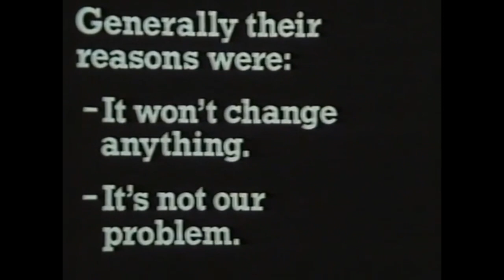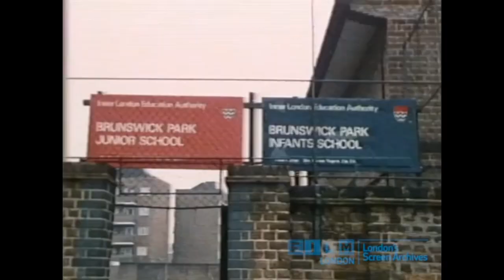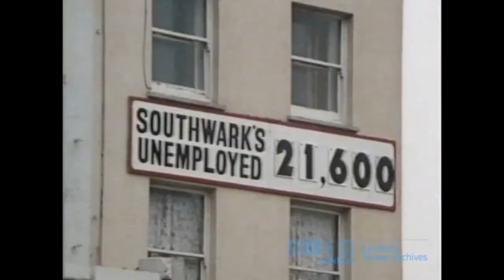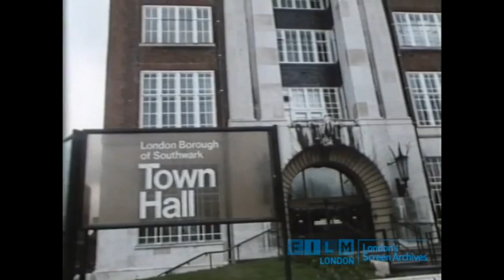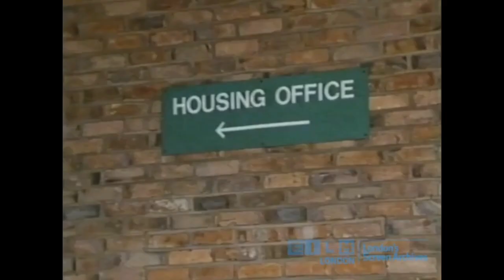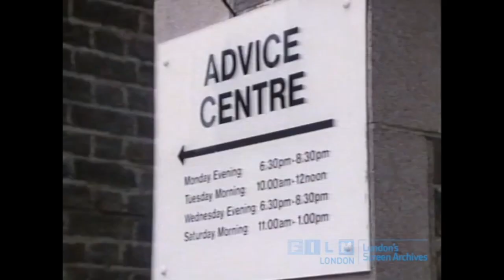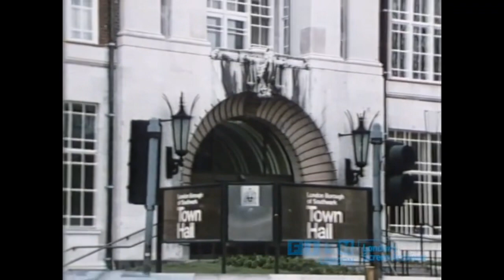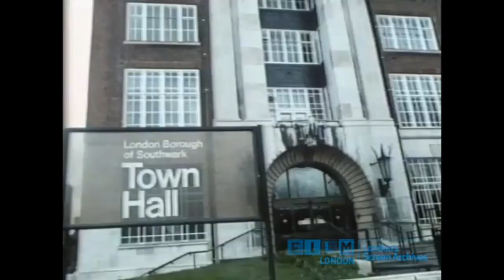“Not our problem” - Southwark, London | Documentary 1984